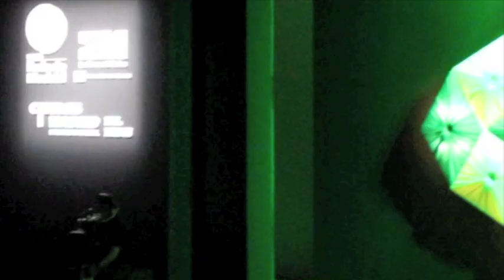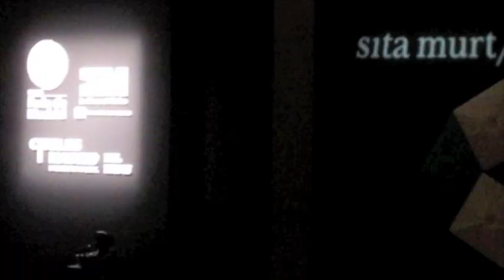Cibeles Madrid Fashion Week (Sept 2010)